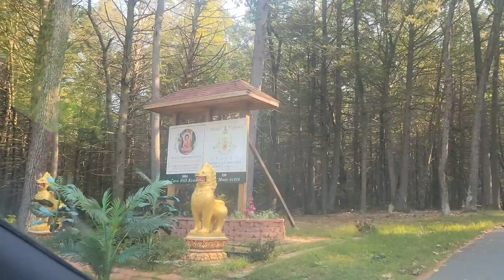Khmer Pchum Ben shift # 8. Kirivongsa Monastery, Leverett, MA